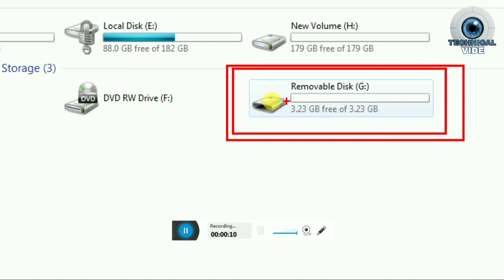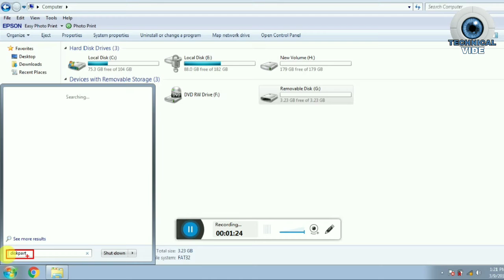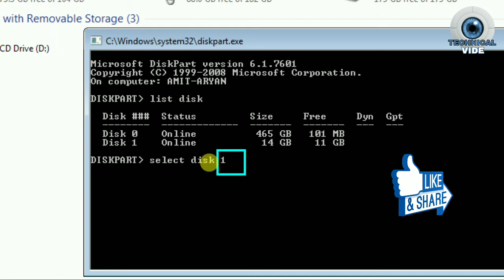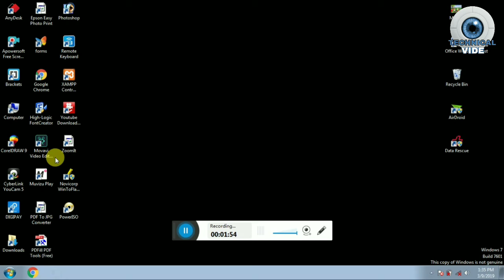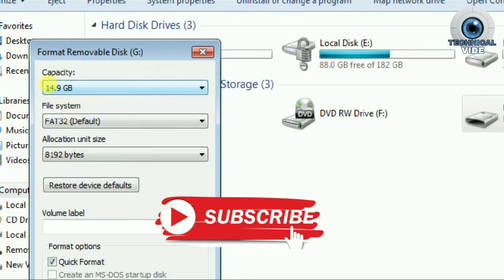MEMORY CARD, PAN DRIVE, SD CARD Repair With CMD | मेमोरी कार्ड का साइज कम हो गया है ?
repairing memory card , memory card ko kaise thik karen , memory card kharab ho gya hai , memory card ka size kam ho gya hai , memory card 3 gb ka ho gya , pan drive kharab ho gya , pan drive ka size kam ho gya , pan drive ka size decrease ho gya , sd card kharab ho gya , sd card ka size kam ho gya ,  storage drive kaise thik karen ,  मेमोरी कार्ड का साइज कम हो गया है ? पैन ड्राइव  का साइज कम हो गया है ? एस डी कार्ड  का साइज कम हो गया है ? मेमोरी कार्ड ख़राब हो गया पैन ड्राइव ख़राब हो गया एस डी कार्ड ख़राब हो गया मेमोय कैसे ठीक करें 16  gb  का मेमोरी कार्ड 3.25  gb  का हो गया है